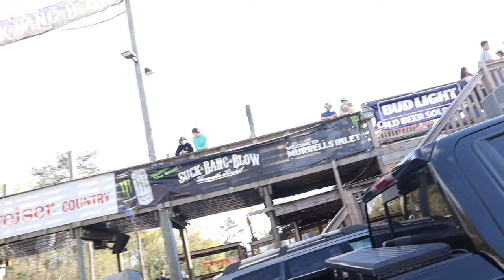2023 Myrtle Beach Truck Week : Gang Truck Get Towed (Should I Get A Truck ? )